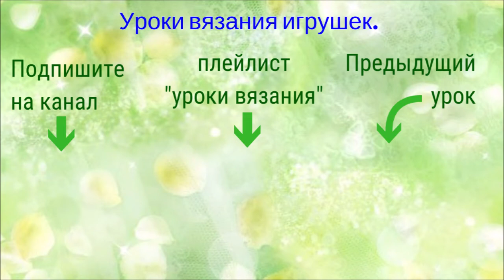2️⃣🐻Мастер-класс. Вязаный мишка. 2 этап. Вяжем тело и хвостик.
ТЕКСТОВОЕ ОПИСАНИЕ НИЖЕ
- показать своих мишек и задать вопросы можно в специальной теме.

ВЯЖЕМ ТЕЛО..
Тело у мальчика-мишки мы вяжем одним цветом по описанию.
У девочки-мы вяжем  поясок и кофточку в тех рядах, которые я указала в описании и добавляем юбочку.
Делаем кольцо амигуруми, в него вяжем
1 ряд – 6 ст бн (6)
2 ряд – прибавки в каждую петлю (12)
3 ряд – прибавки через 1 петлю (18)
4 ряд – вяжем по 1 ст бн (18)
5 ряд – делаем прибавки через 2 петли (24)
6 ряд – по 1 ст бн в каждую петлю (24)
7 ряд – прибавки через 3 петли (30)
8 ряд – 12 ряд – 5 рядов вяжем по 1 ст бн (30) ДЛЯ ДЕВОЧКИ 10 ряд – мы вяжем поясок ( у меня голубой) ЗА ЗАДНЮЮ СТЕНКУ ПЕТЛИ по 1 ст бн (фото 12).
С 11 ряда – вяжем по описанию нитью цвета платья ( у меня желтый).

Дальше мы начинаем формировать животик. Важно! В следующих рядах убавки должны располагаться над убавками.
13 ряд – (1 ст бн, убавка)-повторяем 6 раз, 12 ст бн (24)
14 ряд – по 1 ст бн (24)
15 ряд – делаем 6 убавок, 12 ст бн (18)
16 ряд – по 1 ст бн (18) Вкладываем наполнитель. Особое внимание уделите выпуклому животику, он у нас должен выглядеть пухленьким
17 ряд – убавки через 7 петель (16)
18 ряд – по 1 ст бн (16)
19 ряд – убавки через 2 петли (12)
20 ряд – по 1 ст бн (12) ) У ДЕВОЧКИ этот ряд мы вяжем нитью основного цвета (у меня коричневый) за заднюю стенку петли (фото 15, 16). Заканчиваем сс, нить отрезаем, оставляя длинный кончик для пришивания.

ВЯЖЕМ ЮБОЧКУ.

Возвращаемся к непровязанным передним стенкам петель 9 ряда (мы вязали 10 ряд только за задние стенки).

Вяжем 1 ряд – воздушная петля подъема, вяжем по 1 ст бн за передние стенки петель 9 ряда (30) Заканчиваем ряд сс под воздушную петлю подъема(30)

2 ряд – 2 вп подъема, вяжем этот ряд полустолбиками с накидом: прибавки через 1 петлю, в каждую 2-ую провязываем по 2 пст сн (45) Заканчиваем ряд сс под воздушные петли подъема.

3 ряд – 2 вп подъема, вяжем этот ряд столбиками с накидом: делаем прибавки в каждую петлю, вяжем по 2 ст сн (90)
Заканчиваем ряд сс под воздушные петли подъема. Нить отрезаем, закрепляем, прячем внутри вязания юбочки, проведя несколько раз в разные стороны

ВЯЖЕМ ХВОСТИК.
Делаем кольцо амигуруми, в него набираем
1 ряд – 8 ст бн (8)
2 ряд – по 1 ст бн в каждую петлю (8)
3 ряд – делаем прибавки в 4-ую и 8-ую петли (10) Заканчиваем сс, нить отрезаем, оставляя длинный кончик для пришивания.
МОй девиз: Сплетем свой уютный теплый мир вместе)

- заходите на мой сайт, посвященный вязаным игрушкам
- смотрите и заказывайте мои работы в контакте
- следуйте за мной на творческую инстаграмм-страничку

С уважением Светлана Цветкова (Maj-ja)